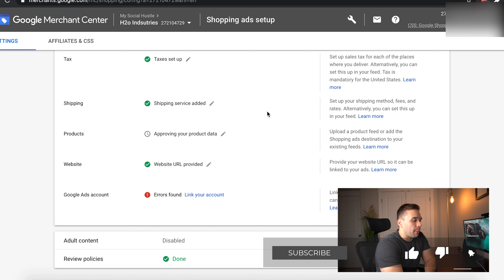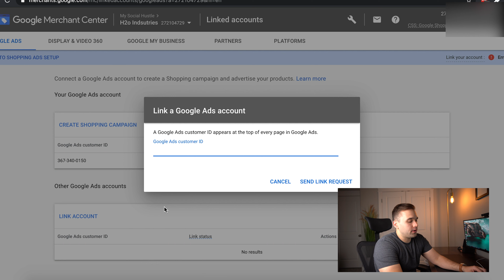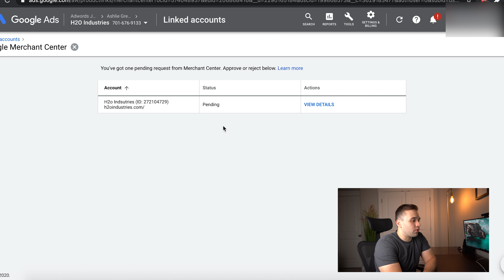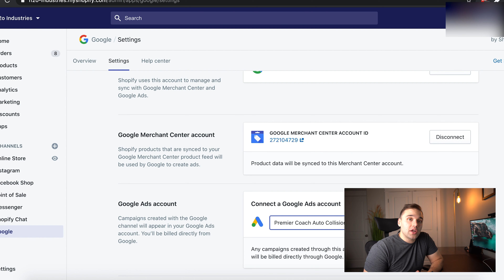Part Three | Setting Up Google Shopping Through Shopify | Google Ads Academy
This week we are completing our Google Shopping/Shopify tutorial. Today we will be reviewing how to launch your first shopping campaign and how to segment products by product ID and by product groups. We will be discussing how these different types of segmentation work and the best way to enable your shopping ads.

The goal of this video is to allow you to launch your product ads and begin receiving sales.

Download your free 10 Step Google Ads Account Setup and Audit Checklist

Christopher actively and successfully manages over half a million dollars in ad spend every month. He has been managing Google ads accounts for nearly 10 years. Christopher founded and operates Social Hustle, an award-winning digital marketing, and website development agency based in the United States.

Follow Chris and Social Hustle on Facebook and Instagram!